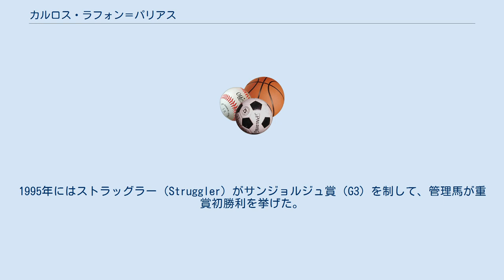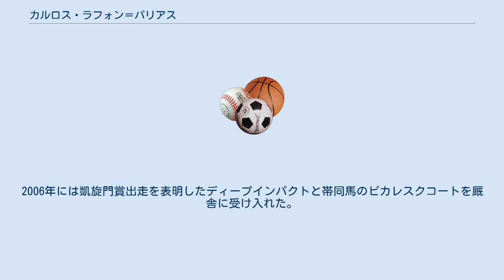カルロス・ラフォン＝パリアス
カルロス・ラフォン＝パリアス（Carlos Laffon-Parias、1963年5月10日 - ）は、フランス・シャンティイ調教場を拠点とする調教師である。
妻の母であるクリスティアーヌ・ヘッドや妻の伯父であるフレディー・ヘッドも調教師。
スペインのマドリード出身。
 1963年にスペインのマドリードに生まれた。
調教師となる前は、スペインでアマチュア騎手として活躍していた。
 1986年にフランスに渡り、クリスティアーヌ・ヘッド厩舎に所属していた。
1991年に調教師免許を取得して調教師となり、1992年10月3日には管理馬が初勝利を挙げた。
1995年にはストラッグラー（Struggler）がサンジョルジュ賞（G3）を制して、管理馬が重賞初勝利を挙げた。
1997年には凱旋門賞出走を表明したサクラローレルを厩舎に受け入れる。
1998年にはスパドゥン（Spadoun）がクリテリウムドサンクルーを制して、管理馬がG1で初勝利を挙げた。
2006年には凱旋門賞出走を表明したディープインパクトと帯同馬のピカレスクコートを厩舎に受け入れた。
この際には調教師の池江泰郎から日本の漆器をプレゼントされた。